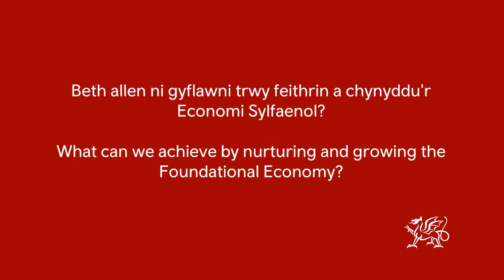Cllr Matthew Brown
Arweinydd Cyngor Dinas Preston
Leader Preston City Council

Q1. Beth allen ni gyflawni trwy feithrin a chynyddu’r Economi Sylfaenol? / What can we achieve by nurturing and growing the Foundational Economy?

Q2. Ydy hyn yn ymwneud â mwy na chefnogi busnesau unigol? / Is this about more than supporting individual businesses?

Q3. Sut fyddwn ni’n gallu mesur llwyddiant? / How will we be able to judge success?